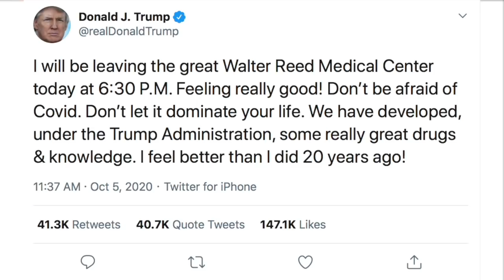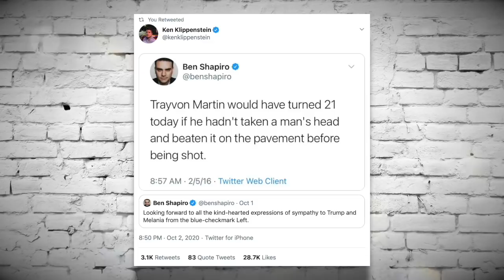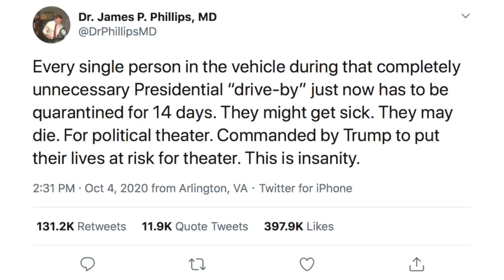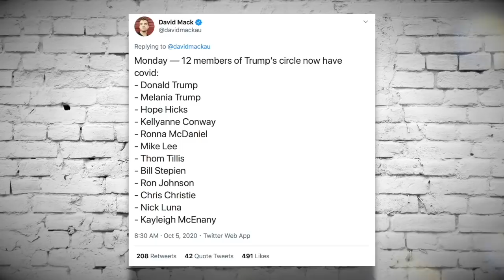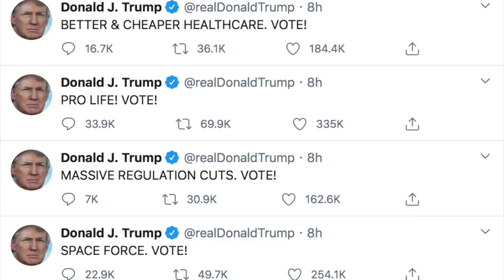Trump Downplays COVID-19's Severity on Twitter Before Leaving Hospital